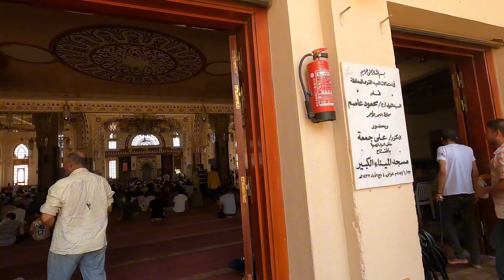مسجد الميناء الكبير بالغردقة وخطبة الجمعة بعنوان (الأخذ بالأسباب)